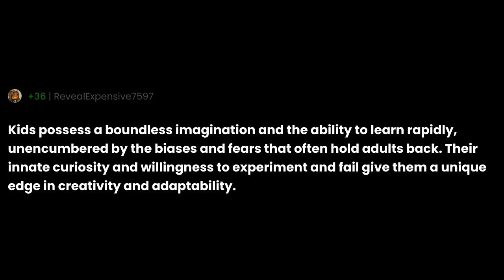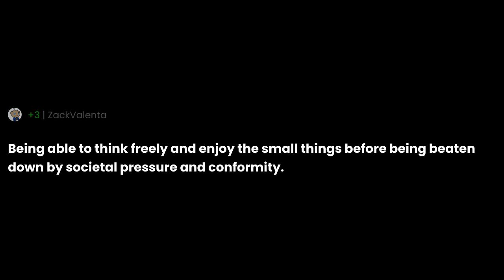What advantage do you think kids have over adults?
"What advantage do you think kids have over adults?" the question you all have been asking for.